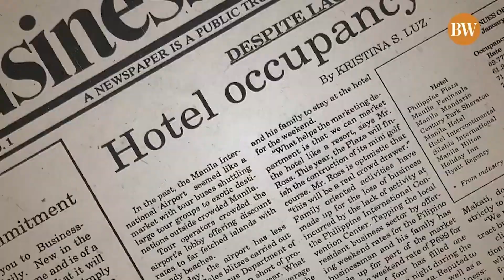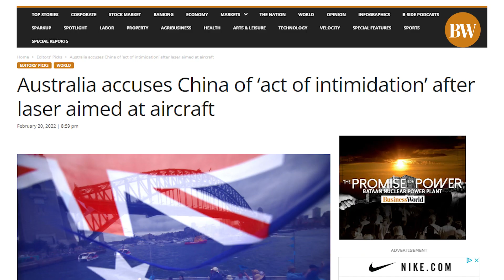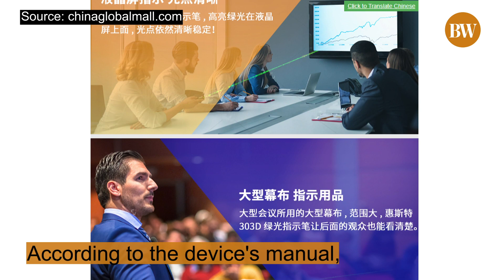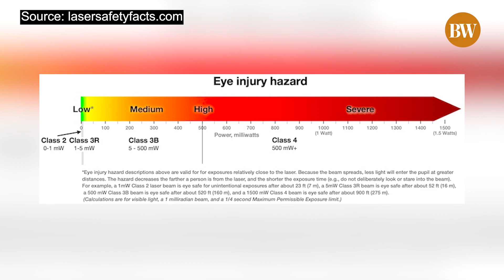[EXPLAINER] Did China use a ‘classroom’ laser against the Philippine Coast Guard?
Did China use a ‘classroom’ laser against a Philippine Coast Guard vessel? A security analyst and a physicist weigh in.

In this explainer video, BusinessWorld speaks with:

Chester B. Cabalza
President/Founder
International Development and Security Cooperation

Eric M. Inocencio
Assistant Professor
Department of Physical Sciences and Mathematics,

Interviews and text: Arjay L. Balinbin
Video editing: Earl R. Lagundino

Connect with BusinessWorld!